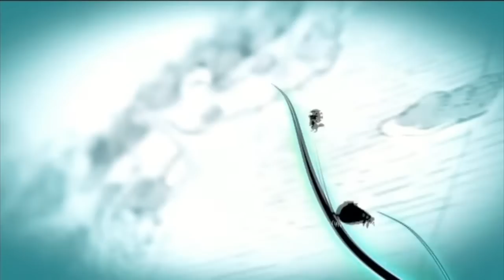Part-001-LP-Ni No Kuni-An Epic Adventure Unfolds!!